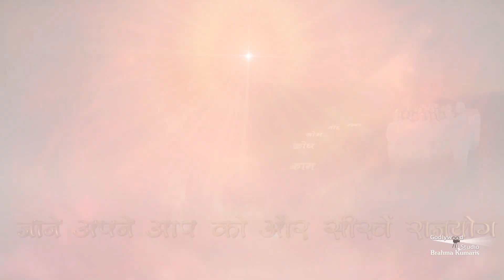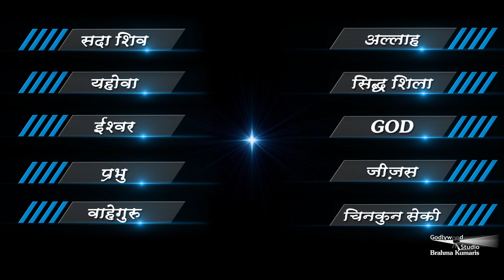Chalen Aadhyatm Ki Aor | Episode 09 | Brahma Kumaris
Organizer: Brahmakumaris.